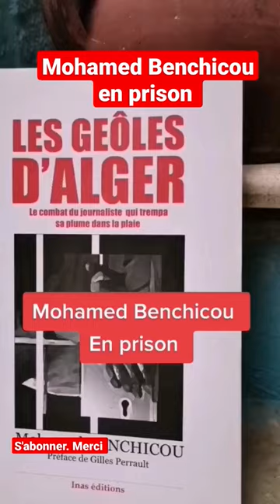Benchicou en Prison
Mohamed Benchicou, journaliste et écrivain algérien, naît en 1952 à Miliana à l’ouest de l’Algérie. Aîné d’une fratrie de sept enfants, il quitte Miliana en 1962 pour Alger où il fait ses études au lycée El Idrissi puis à l’Université d’Alger en sciences économiques.  Journaliste à la République d’Oran puis à El Moudjahid, il participe en 1989 à la relance d’Alger républicain interdit de parution depuis 1965. En 1991 il fonde et dirige Le Matin qui deviendra très vite le principal quotidien d’opposition jusqu’à sa disparition en 2004. En février de cette même année il publie en Algérie et en France Bouteflika, une imposture algérienne, ouvrage critique sur le président algérien qui lui vaut la colère du pouvoir, il est alors condamné à une peine de deux ans d’emprisonnement pour une affaire de bons de caisse. De nombreux journalistes se mobilisent pour dénoncer son incarcération et le prix PEN qui rend hommage aux journalistes emprisonnés pour avoir exercé leur droit à la liberté d’expression lui est décerné. Libéré en juin 2006, il publie l’année suivante Les Geôles d’Alger – le combat du journaliste qui trempa sa plume dans la plaie puis en 2008 un recueil de poèmes intitulé Je pardonnerai et Journal d’un homme libre censuré dans son pays. En 2011 paraissent Le mensonge de Dieu et Le dernier soir du dictateur et en 2012 une biographie romancée d’Emilie Busquant compagne de Messali Hadj La parfumeuse ou l’histoire occultée de Madame Messali Hadj. Partageant sa vie entre l’Algérie et la France, Mohamed Benchicou est père de trois enfants.

Mohamed Benchicou écrivain Algérien, Mohamed Benchicou journaliste Algérien, Mohamed Benchicou Alger républicain, Mohamed Benchicou journal le matin, Mohamed Benchicou prison d'el Harrach, Mohamed Benchicou le mensonge de dieu, Mohamed Benchicou les geôles d'Alger, Mohamed Benchicou bouteflika,